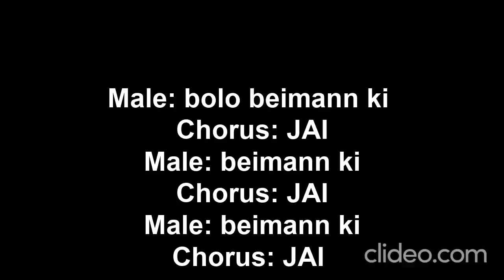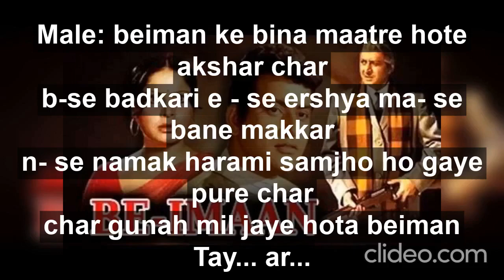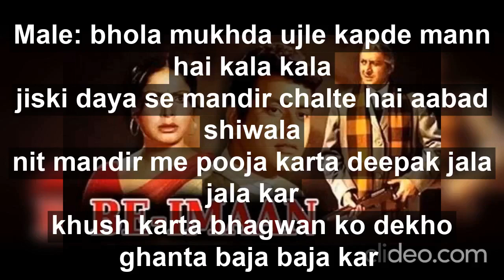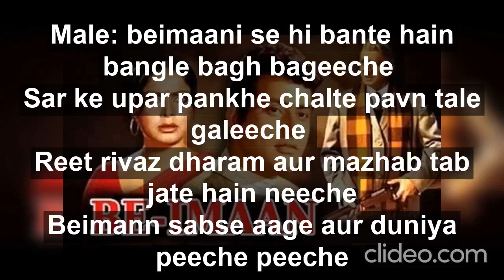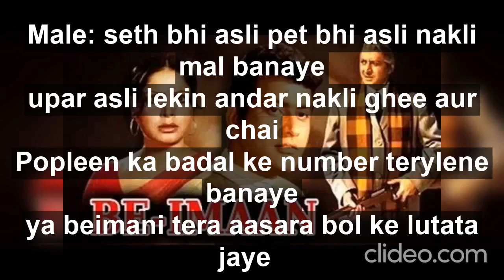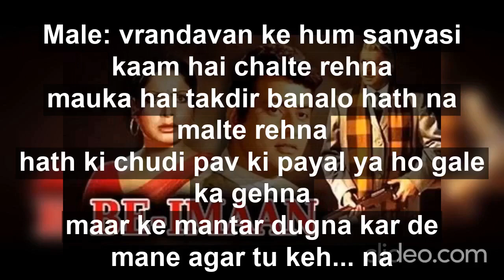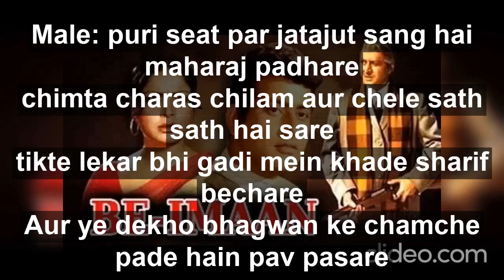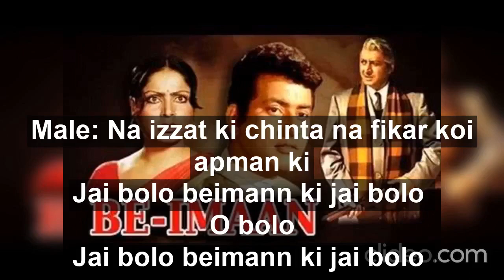Jai bolo beimann ki jai song karaoke with lyrics in female alto voice from the film Beimann